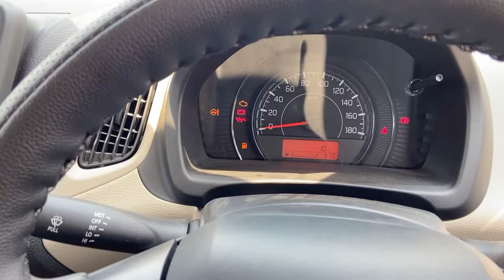2024 NEW WAGON R VXI MOST VALUE FOR MONEY VARIANT ❤️ MARUTI SUZUKI WAGONR 2024 VXI 2nd BASE MODEL 🔥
The base LXI variant of the Maruti Arena WagonR is only available with the 1.0L normal petrol engine and a 1.0L CNG bi-fuel engine option. It costs Rs. 5.55 lakh (ex-showroom) with the petrol engine and Rs. 6.45 lakh with the CNG bi-fuel option.

2024 NEW WAGON R VXI MOST VALUE FOR MONEY VARIANT ❤️ MARUTI SUZUKI WAGONR 2024 VXI 2nd BASE MODEL 🔥

MARUTI SUZUKI WAGONR | PRICES

LXI
1.0L CNG Manual
Rs. 6,44,500
Difference
Rs. 90,000
1.0L Petrol Manual
Rs. 5,54,500
The most notable WagonR variants features of the WagonR LXI are:

2024 NEW WAGON R VXI MOST VALUE FOR MONEY VARIANT ❤️ MARUTI SUZUKI WAGONR 2024 VXI 2nd BASE MODEL 🔥

5x bottle holders
Dual-tone interiors
Standard safety features
Rear parking sensors
Auto-start/stop (with petrol only)
Body-coloured bumpers
Black door handles and outside mirrors
Manual AC with heater
Front power windows
13-inch steel wheels with hubcaps
Manual central locking
MARUTI SUZUKI WAGONR LXI

2024 NEW WAGON R VXI MOST VALUE FOR MONEY VARIANT ❤️ MARUTI SUZUKI WAGONR 2024 VXI 2nd BASE MODEL 🔥

BASE MODEL STANDARD FEATURES
Safety & Functional
Style
Std. Safety Features
Driver Sun Visor w/ Ticket Holder
Dual-tone interiors
Front Seatbelt Pretensioners w/ Load Limiter
Front Cabin Lamp
Centre cap wheel covers
Rear parking sensors
Auto start/stop (w/ petrol only)
Body-coloured bumpers
5x 1.0L bottle holders
Black door handles
Rear parcel tray (CNG only)
MID
Black outside mirrors
Manual central locking
Front power windows
13-inch steel wheels
If you buy this WagonR variant, you’re likely to miss features like remote central locking, music system, wheel covers, 14-inch wheels, rear parcel tray. Whether you’re buying the WagonR with petrol-manual or CNG, we strongly recommend stretching your budget for the higher VXI variant for a better ownership experience.

2024 NEW WAGON R VXI MOST VALUE FOR MONEY VARIANT ❤️ MARUTI SUZUKI WAGONR 2024 VXI 2nd BASE MODEL 🔥

Maruti Suzuki WagonR LXI Vs VXI Variant - Price, Feature Comparison
The WagonR VXI variant gets 3 powertrain options - 1.0L petrol-manual, 1.0L petrol-automatic, 1.0L CNG-manual. With the 1.0L petrol-manual, the VXI variant costs Rs. 6.0 lakh and with the 1.0L automatic, it costs Rs. 6.55 lakh. The WagonR VXI CNG-manual costs Rs. 6.90 lakh (ex-showroom). These prices are Rs. 45,000 more than the LXI variant.

2024 NEW WAGON R VXI MOST VALUE FOR MONEY VARIANT ❤️ MARUTI SUZUKI WAGONR 2024 VXI 2nd BASE MODEL 🔥

LXI
Difference
VXI
1.0L CNG Manual
Rs. 6,44,500
Rs. 45,000
Rs. 6,89,500
Difference
Rs. 90,000

Rs. 90,000
1.0L Petrol Manual
Rs. 5,54,500
Rs. 45,000
Rs. 5,99,500
Difference
-2024 NEW WAGON R VXI MOST VALUE FOR MONEY VARIANT ❤️ MARUTI SUZUKI WAGONR 2024 VXI 2nd BASE MODEL 🔥

Rs. 55,000
1.0L Petrol Auto
-2024 NEW WAGON R VXI MOST VALUE FOR MONEY VARIANT ❤️ MARUTI SUZUKI WAGONR 2024 VXI 2nd BASE MODEL 🔥
Rs. 6,54,500
For the additional sum, you get the following WagonR variant features over the base LXI variant:

Day/night inside mirror
Remote central locking
Tilt steering
Split rear seatbacks
Hill start assist with AMT
Music system
Rear parcel tray
14-inch wheels with full wheel covers
Rear power windows
Auto door locking
Power mirrors
MARUTI SUZUKI WAGONR VXI

2024 NEW WAGON R VXI MOST VALUE FOR MONEY VARIANT ❤️ MARUTI SUZUKI WAGONR 2024 VXI 2nd BASE MODEL 🔥

FEATURES OVER LXI
Safety & Entertainment
Functional
Style
Day/night inside mirror
60-40 split rear seatbacks
Silver accents on steering
Hill start assist (AMT only)
Tilt steering
Silver inside door handles
Alarm for central locking
Remote central locking
Silver accents on gear lever (AMT only)
Music system
Rear power windows
Full wheel cover
2 speakers
Gear position indicator (AMT only)
Body-coloured door handles
USB, Bluetooth, Aux connectivity
Rear parcel tray (w/ petrol also)
Body-coloured outside mirrors
Phone mounting dock
Auto door locking
14-inch steel wheels

Power mirrors 2024 NEW WAGON R VXI MOST VALUE FOR MONEY VARIANT ❤️ MARUTI SUZUKI WAGONR 2024 VXI 2nd BASE MODEL 🔥

The VXI variant of the WagonR offers enough features to justify the upgrade from the LXI variant. For WagonR CNG buyers, we’ll strongly recommend skipping the base model and buying the VXI CNG for a better ownership experience. The VXI variant is also a value for money upgrade. So, you’re getting the features worth your money. 2024 NEW WAGON R VXI MOST VALUE FOR MONEY VARIANT ❤️ MARUTI SUZUKI WAGONR 2024 VXI 2nd BASE MODEL 🔥